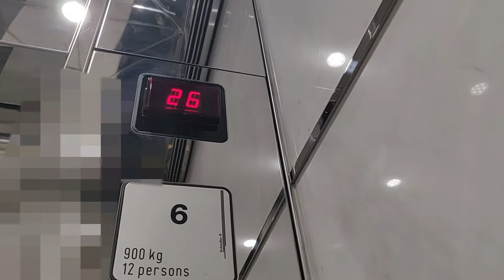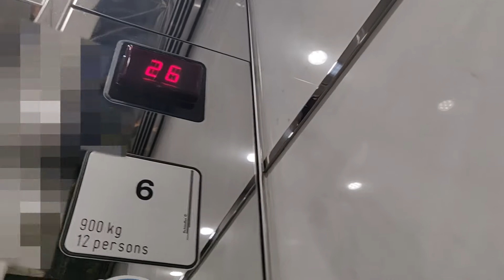灣仔捷利中心Schindler升降機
地點: 香港香港島灣仔分域街18號捷利中心

牌子 Brand: 迅達 Schindler
型號 Model: Miconic TX Variodyn (M-TX/VF) w/ M-Line
投入服務年份 Year of Commission: 1997
載重 Load: 900 公斤 kg
乘人 Capacity: 12 人 Person
途經樓層 Serve Floors: G, 1, 2, 5-26

這是位於灣仔的一座商廈，其寫字樓範圍設有6部客機和1部貨機，當中客機採用迅達M-TX/VF型號，貨機則採用M-V/VF型號，客機當中有兩部可前往6-16樓低層，另外兩部可前往16-26樓高層，和餘下兩部(包括本機)來往大廈各層，後兩者同時可以停靠2樓的酒樓範圍，而本機也能停靠1樓，為另一間酒樓。

雖然大廈在1997年落成，但本機的設備仍採用1980年代中至1990年代初的典型M-Line款式，在Miconic TX系列中十分罕見，除地下大堂外其他樓層的呼喚按鈕則改用了同系的圓形輕觸款式，同時只有地下大堂設有樓層顯示，其餘的樓層以上落指示燈取代。

Schindler Lift @ Jubilee Centre, 18 Fenwick Street, Wan Chai, Hong Kong Island, Hong Kong